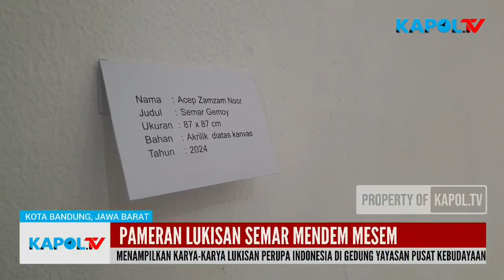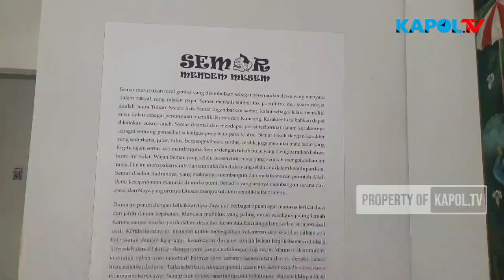Pameran Lukisan " Semar Mendem Mesem "